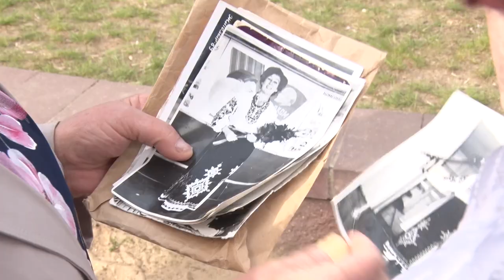Праздник 1 мая в Солигорске